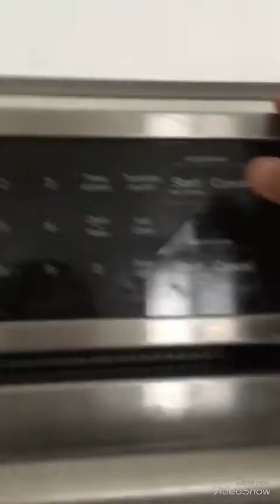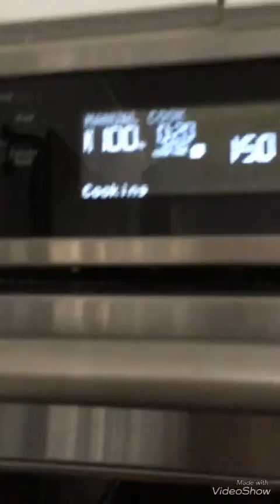The Pizza pops...(FUNNY)